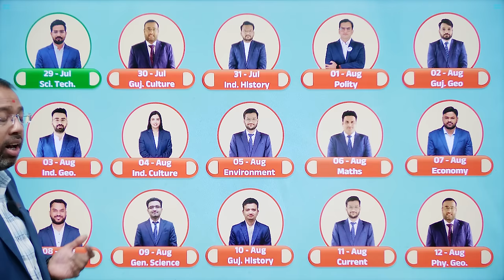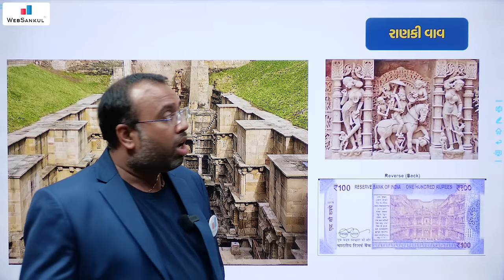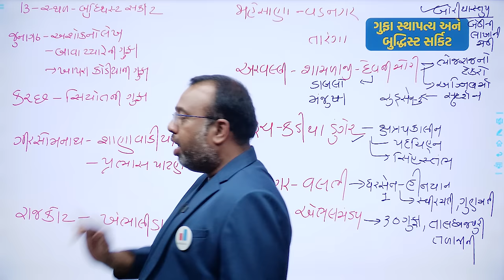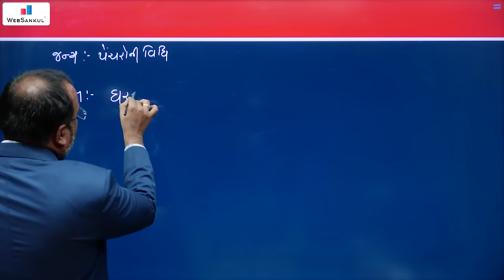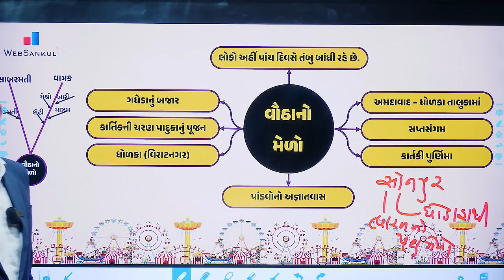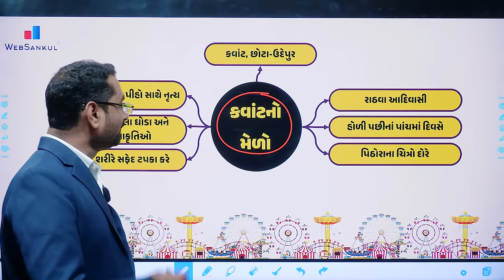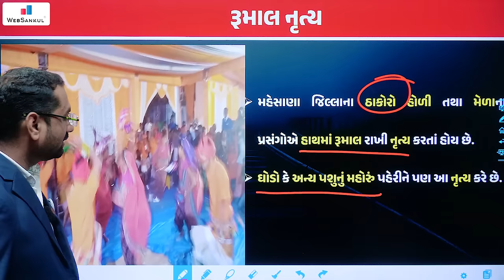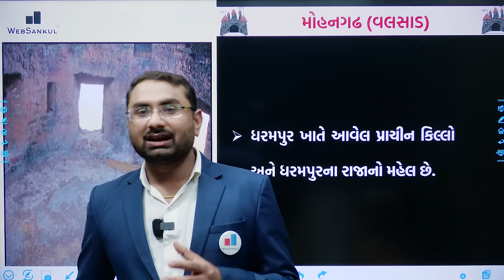Gujarat Culture | Ep 02 | સચિવાલયનું સરનામું @Dy.SO Exam Preparation | GPSC Class 3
વિદ્યાર્થીમિત્રો તમારું સ્વપ્ન એ જ અમારું સ્વપ્ન એટલા માટે જ આ સચિવાલયનું સરનામું @ DySO હવે તમારું સરનામું બની રહે તે માટે આવનારી DySO પરીક્ષા માટે અમે આ ખાસ સીરિઝ લઈને આવ્યા છીએ જેથી કોઈ પણ મહેનતુ વિદ્યાર્થીઓ કે જેઓ પોતાના ઘરે રહીને તૈયારી કરી રહ્યા છે અથવા તો નોકરી સાથે સાથે તૈયારી કરી રહ્યા છે, ઘણા બહેનો કે જેઓ કોઈ અંગત કારણોસર ઘરની બહાર ક્લાસિસમાં જઇ શકતા નથી વગેરે જેવા તમામ ગુજરાતનાં તૈયારી કરી રહેલ વિદ્યાર્થીઓના સપનાને સાકાર કરવાનો WebSankul નો આ એક ખૂબ જ અદ્ભુત અને મહેનતી પ્રયાસ છે. તો જે પણ કોઈ તમારા મિત્રવર્તુળમાં રહેલ ભાઈઓ કે બહેનો હોય કે જેઓ DySO & ક્લાસ 1/2 ની તૈયારી કરી રહ્યા હોય એમને ખાસ શેર કરજો જેથી તેમને મદદ મળી રહે.
- Thank You ! WebSankul

00:00:00 Introduction
00:04:15 હસ્તકળાઓ & GI Tag
01:33:24 ગુજરાતમાં UNESCO
01:47:41 ગુજરાતમાં મંદિર સ્થાપત્ય
03:08:00 ગુજરાતમાં ગુફા સ્થાપત્ય
03:19:41 ગુજરાતનાં લોક સમુદાય & લોક ઉત્સવો
03:49:44 લોક જીવનમાં પૂજાતા દેવ દેવીઓ
04:18:37 પાળીયા સંસ્કૃતિ
04:26:23 ભવાઇ
04:35:32 આદિવાસી વારસો
05:54:49 ભારત અને ગુજરાતનાં મેળાઓ
08:07:29 ઉત્સવો
08:30:09 ગુજરાતનાં લોકનૃત્યો
09:39:14 ભારતના શાસ્ત્રીય નૃત્યો
10:06:37 ગુજરાતમાં વાવ સ્થાપત્ય
10:27:14 ગુજરાતમાં તળાવ, કુંડ અને સરોવર
10:59:15 ગઢ કિલ્લા સ્થાપત્ય અને કચ્છના કિલ્લા

       3800+ HD Quality વીડિયો લેકચર્સ,
➡️ 1150+ સોલ્યુશન સહિત ટોપિકવાઇઝ ટેસ્ટ તેમજ રેન્ક
       સાથેનું એનાલિસીસ,

📲 Application HelpLine Numbers :

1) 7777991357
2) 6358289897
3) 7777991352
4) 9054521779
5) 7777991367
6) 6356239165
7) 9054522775